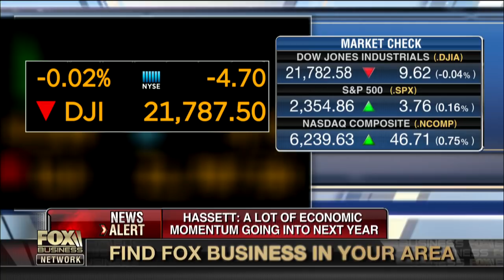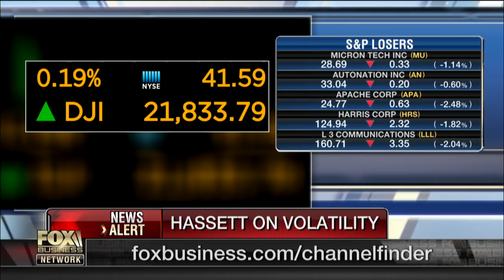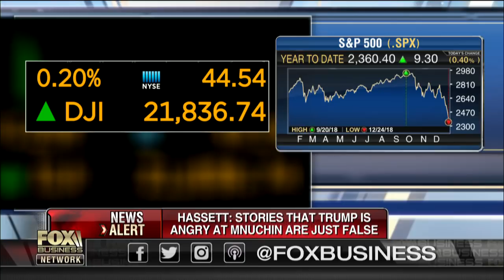Highly confident Trump is very happy with Secretary Mnuchin: Kevin Hassett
Council of Economic Advisers Chairman Kevin Hassett on Treasury Secretary Steven Mnuchin's calls to bank CEOs, concerns over the impact of computerized trading, the challenges for retail investors in this volatile market environment and the outlook for the U.S. economy.